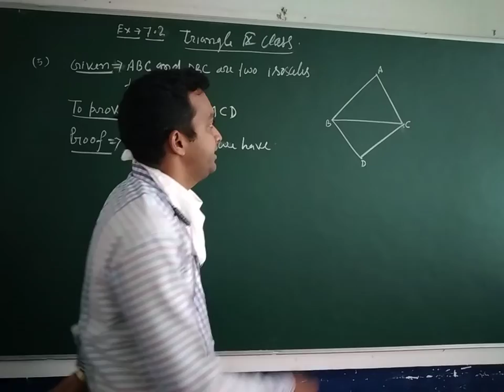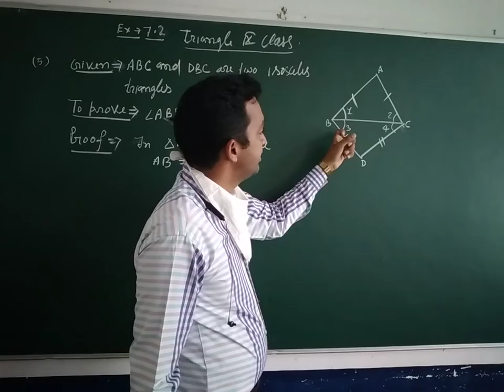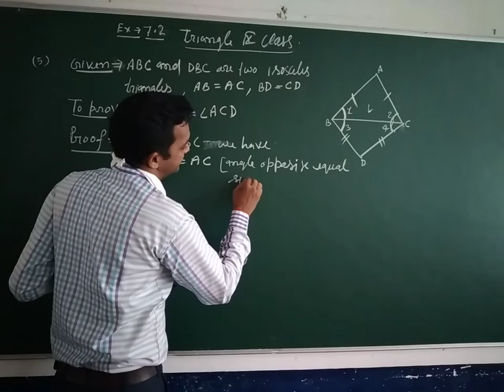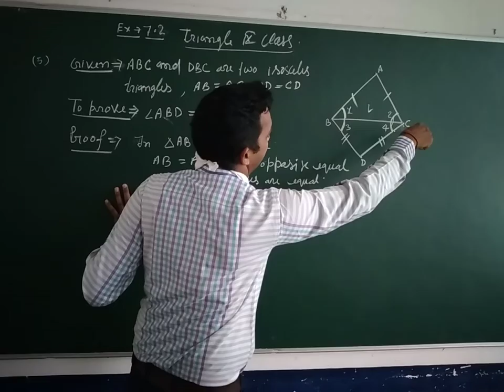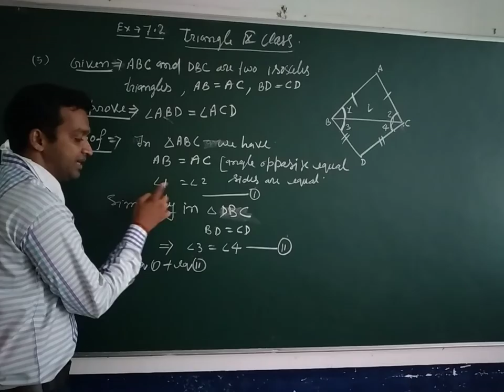ncert math 9th, triangle, ex- 7.2,question no 5